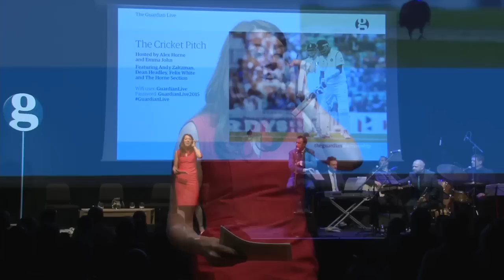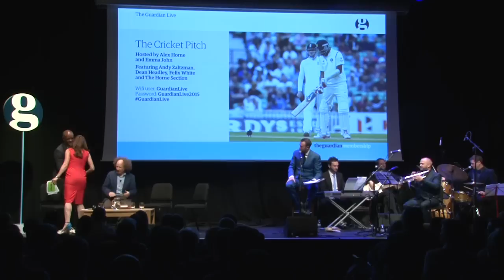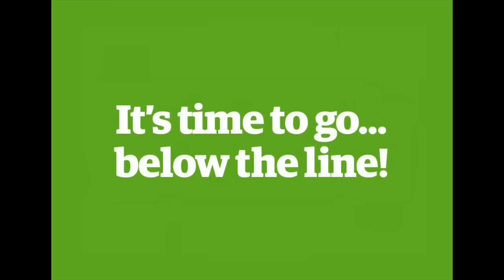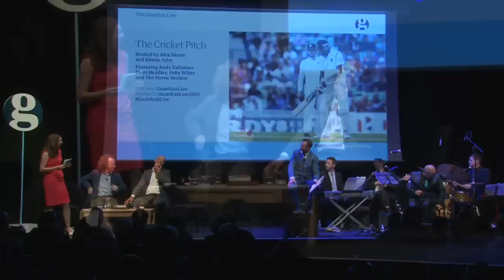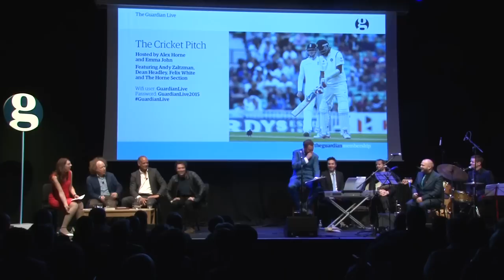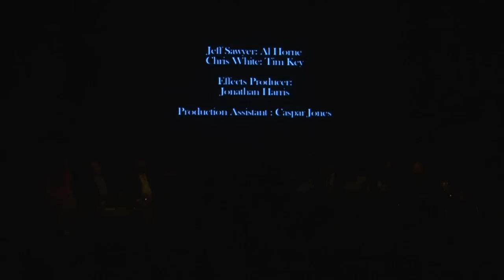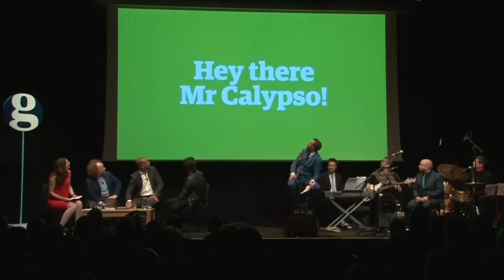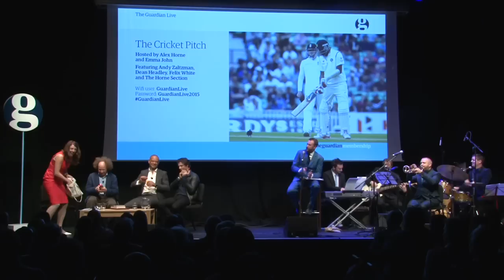The Cricket Pitch | Guardian Live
Alex Horne from The Horne Section and the Observer's Emma John host an evening of cricket, comedy and chat at a Guardian Members' event in central London.
Comedian and author Andy Zaltzman, cricketer Dean Headley and Felix White from the Maccabees give their take on what's what in the world of cricket (and beyond) plus there's music (and comedy) from Alex's five-piece band The Horne Section. There are also a few cricket quizzes - if you like that kind of thing. The Cricket Pitch featuring The Horne Section, 27 April 2015